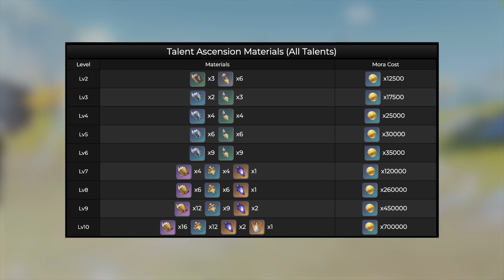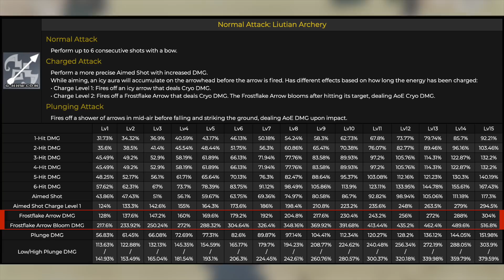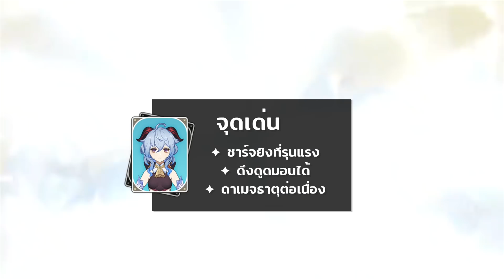Genshin Impact ✦ รีวิว Ganyu กี่ดาวดี จุดเด่น ดาเมจน้องไม่ใช่เล่นๆ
✦ Genshin Impact EP.20 ✦ รีวิว Ganyu ก่อนเข้า กี่ดาวดี จุดเด่น ตำแหน่ง
**ข้อมูลมีการอัพเดตนิดนึงนะคับ มีแต่ดีขึ้น ดีขึ้นเลยค้าบ**
สกิล E - คูลดาว จาก 12 เป็น 10
สกิล Q - พลังงาน จาก 80 เป็น 60
ปล. ข้อมูลข้างต้นอาจจะมีการเปลี่ยนแปลงไปในทิศทางที่ดีขึ้นเมื่อเข้าจริง แต่ไม่แย่ลงแน่นอนค้าบ

Intro: (0:00)
ข้อมูลตัวละคร: (0:53)
พรสวรรค์: (2:08)
หมู่ดาว: (6:01)
จุดเด่นและตำแหน่ง: (8:43)
ปลดกี่ดาวดี: (10:06)
ทิ้งท้าย: (11:28)